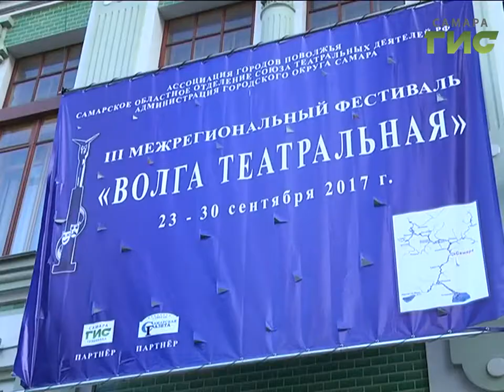На сцене - Уфа. Фестиваль "Волга театральная" набирает обороты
На сцене - Уфа. Фестиваль "Волга театральная" набирает обороты. Жюри ежедневно отсматривает спектакли театров приволжского федерального округа. Театр из Башкирии привез необычную постановку, как говорят сами актеры - это не драматургия, а литература. Произведение Григория Горина - философское, с юмором - они представили на суд самарского зрителя.